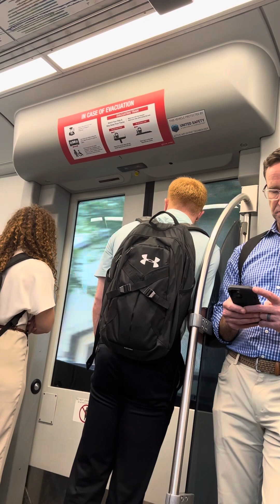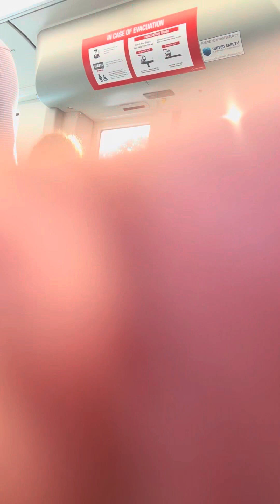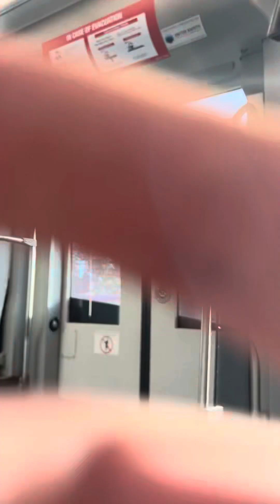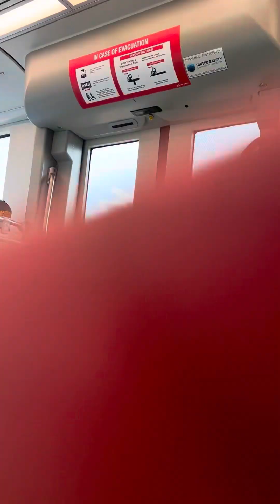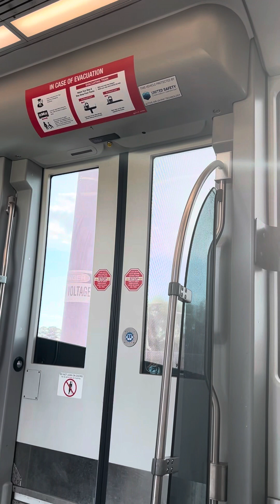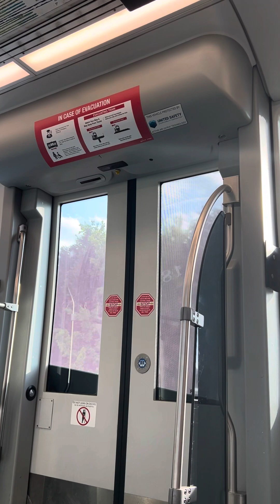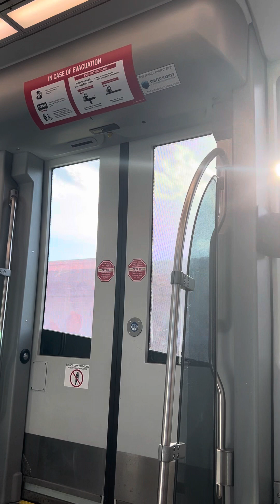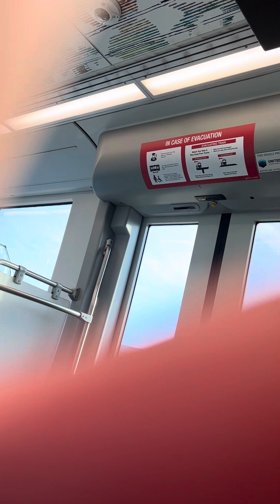Lynx light rail ride from the transportation center to i 485